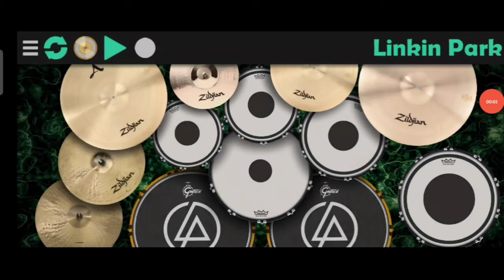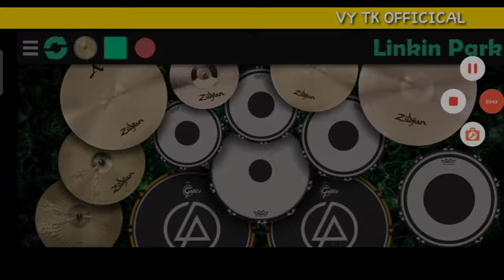DJ Gratatata Tik Tok Remix Terbaru 2021 Patata (DJ Cantik Remix) , PlAY DRUM COVER,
DJ SAFONAMIX X MELODY STEREO LOVE X DIAMOND IN THE SKY REMIX YANG KALIAN CARI ,Drum cover song